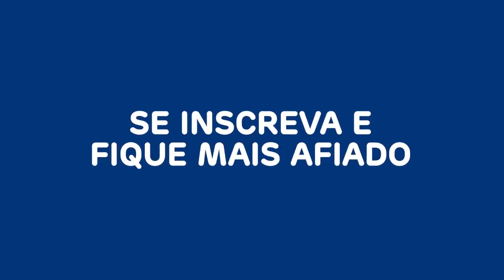VERGONHA: JOE BIDEN NÃO DEIXA BOLSONARO CHEGAR PERTO | PRESIDENTE DIZ QUE ENCONTRO "FOI FANTÁSTICO"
Dos três chefes de Estado que se reuniram com Joe Biden na Cúpula das Américas nesta quinta-feira (09), Jair Bolsonaro é o que foi mantido mais distante de Biden. Nesta sexta-feira, Bolsonaro disse que “a experiência com Joe Biden foi fantástica”, durante discurso na Cúpula das Américas.